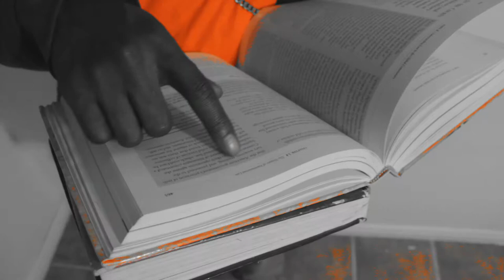Bellice - VIMPIRE Offical video. [HD]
TheAntiTerrorist on The Big Business of Being Behind Bars